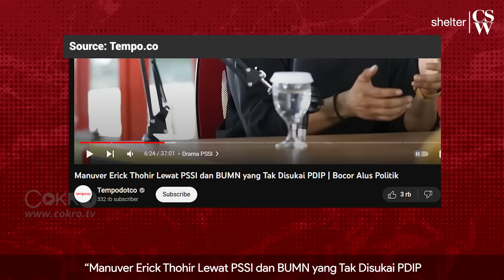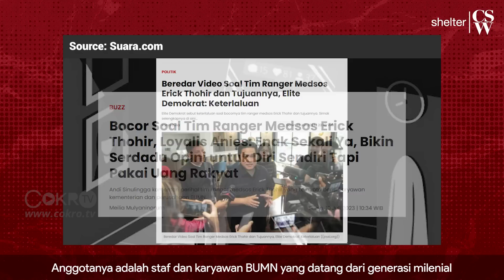Rizka Putri Abner: KETIKA TEMPO MEROASTING ERICK THOHIR SOAL BUMN, PIALA DUNIA, DAN MEGAWATI | CSW